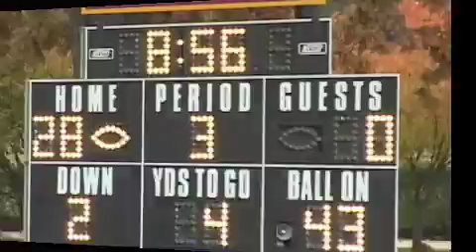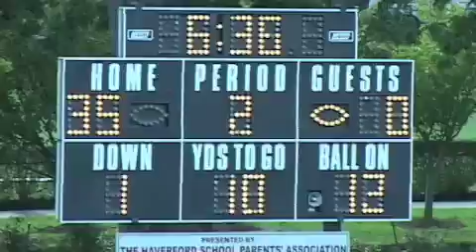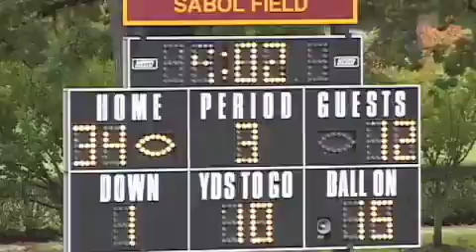Wyatt Benson's Official Highlight Tape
Maroon&Gold/White. Number 44. Wyatt Benson's Highlight Video. The Haverford School's 6 foot 220lb Linebacker/Fullback/Runningback led his team to a 8-3 overall (4-1 league) record and to its first Inter-ac Championship since 1973. He had 11 TD's (10rush, 1 interception return). Wyatt Benson will start his Collegiate Freshman year in the fall of 2010 playing Linebacker for Temple University. Go Owls!

Team captain  attended the 2009 Al Golden Football Camp ... two-time first-team All-Inter-Ac and two-time first-team All-Delco honoree  2009 Philadelphia Inquirer first-team Southeastern Pennsylvania linebacker  2009 first-team All-Mainline  2009 Mainline Football Player of the Year  first-team All-City and first-team All-State  played linebacker and fullback for coach Mike Murphy at The Haverford School  finished his prep career with 663 rushing yards, 217 receiving yards, 16 touchdowns, and 210 tackles  in 2009, helped squad to a 7-3 record and first-place finish in the Inter-Academic League for the first time since 1971  as a senior, led the team with 69 tackles and had a 30-yard interception return for a touchdown  also rushed for 327 yards and eight touchdowns on 48 carries  as a junior, twice selected as the teams Player of the Week  as a sophomore in 2007, named the teams Most Improved Player  played in the 2010 New Jersey All-Star Classic, Selected to play in the 2010 Delco Hero Bowl, and played in the 2010 Global Bowl in France, also a four-year letterwinner in track, earning second-team All-Mainline in 2008  recipient of the 2008 Frank R. Ewing Award and Princeton Prize in Race Relations,  two-year student council vice president, peer counseling president, diversity alliance president, prom committee president  also a two-year member of the character mentorship program  selected Temple over Stanford, Pittsburgh, and Akron  first player to commit to Temples 2010 class.